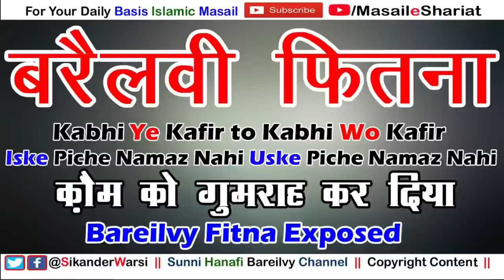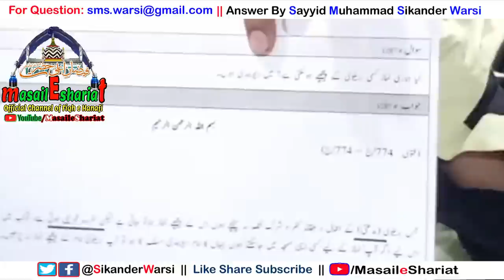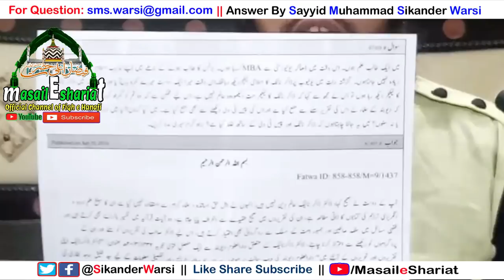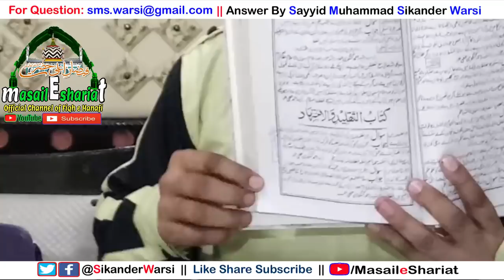फ़िर्क़ा परस्त कौन | उम्मत को किसने बांटा | गुमराही के फ़तवे कौन दे रहा है | Bareilvy Fitna Exposed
(NEWS & Update) 📰 📅⏰
Aane Wali Videos & Live Timing Dekhen

Video me dikhaye gaye Deoband ke fatwe yaha se download karen

ummat ko kisne bata
qaum ko kaun gumrah kar raha hai
kufr ke fatwe kon deta hai
Operation Madrsa Deoband by Sikander Warsi
musalman ko todne ka kaam kisne kiya
barelvy fitna exposed by syed sikander warsi
sikander warsi about madrsa deobandi
operation deoband by sikander warsi
batil exposed by sikander warsi
sikander warsi about deoband fatawa\
deobandi ka operation
ummat ko kisne banta
qom ka dars, qom ko kisne banta
wahabi ka operation
kya barelvi fitne baz he
kon hai firqa parast
wahabi gumrah hai
wahabi ke piche namaz nahi fatwa deoband
deoband view on wahabi
deoband fatwa on wahabi
फ़ित्ने बाज़ कौन